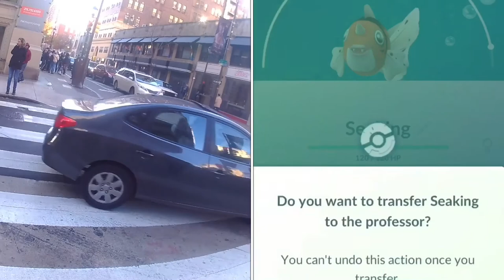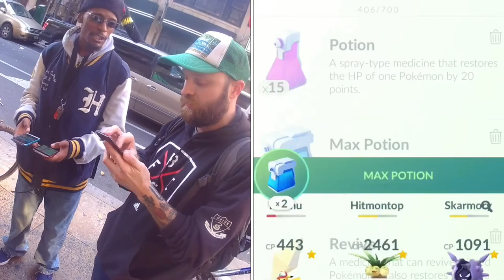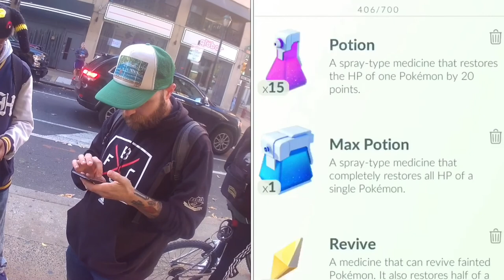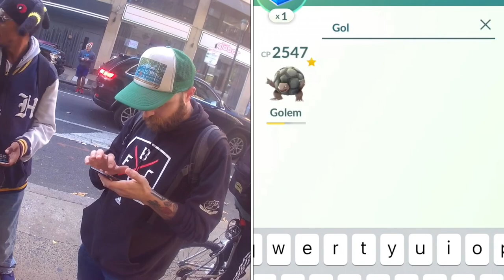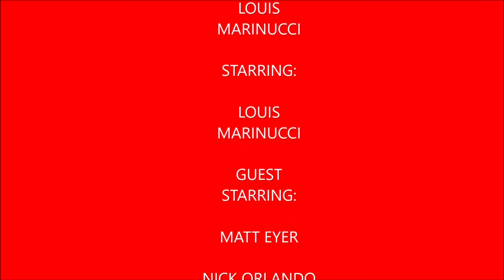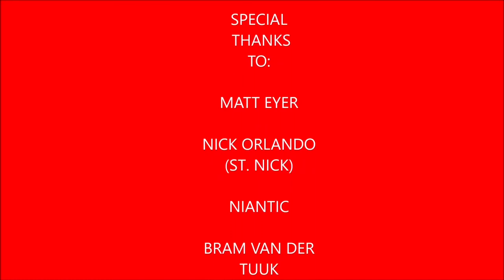Plays Pokémon Go Episode 6 The Search for Ho-Oh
This is a follow up to the Pokémon Go Travel and Global Catch Challenge Video. Ho-Oh was released into Pokémon Go this week after Farfetch’d and Kangaskhan went back to spawning where they normally spawn. I’m joined by my good friends Matt Eyer who you see with Holly in most of her videos and Nick also known as St. Nick. I failed during my first try to get a Ho-Oh but succeed during my second try. Special thanks goes out to Bram Van Der Tuuk for making the custom thumbnail for my video.

St. Nick

Matt Eyer

PkmnMasterHolly